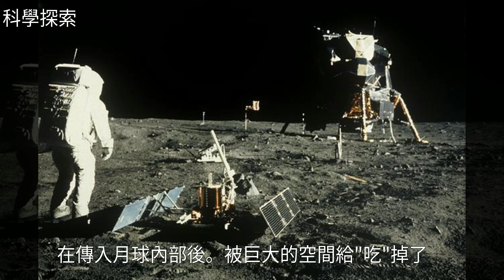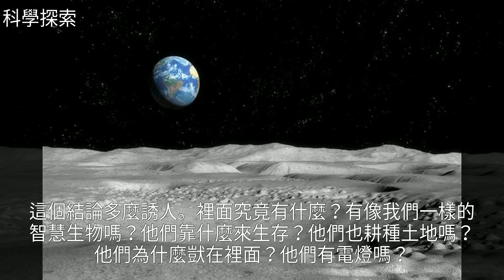月亮是個空心體嗎？阿波羅登月後美國隱藏了什麼秘密？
月亮是個空心體嗎？阿波羅登月後美國隱藏了什麼秘密？月亮是個空心體嗎？阿波羅登月後美國隱藏了什麼秘密？阿 波 羅 , 地 球 , 宇 宙 飛 船 , 火 箭 , N A S A